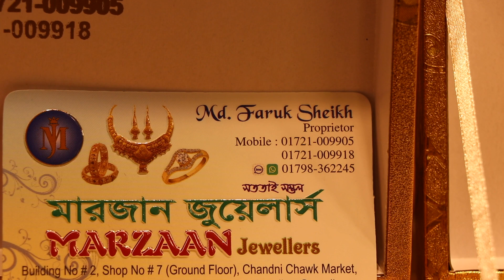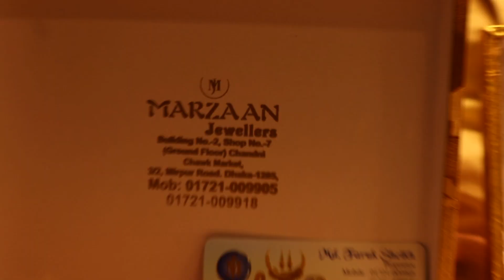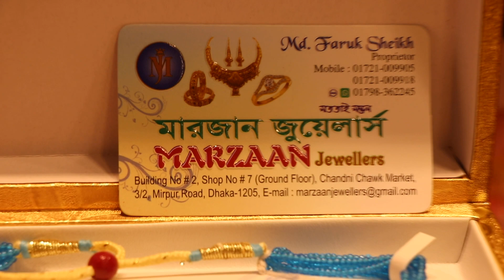২১ কেরেট হাল্কা ওজনের সোনার হারের দাম।21KDM light weight gold jewellery price.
MARJAN JEWELLERS
BUILDING- 2 SHOP-7
CHADNI CHOWK MARKET
DHAKA

IMO NUMBER-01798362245 পরম করুনাময় অসীম দয়ালু আল্লাহর নামে শুরু করছি